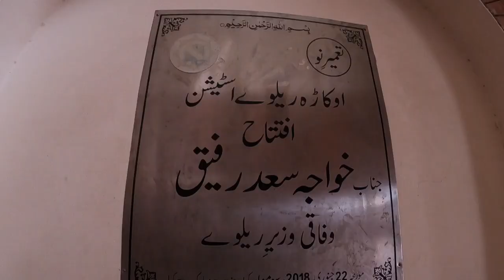Okara City Tour Promo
Okara is the capital city of Okara District in the Punjab province of Pakistan. The name Okara is derived from Okaan, the name of a type of tree. It is the 25th largest city of Pakistan by population. The city is located southwest of the city of Lahore and Faisalabad is 100 km by passing away Ravi River. It is known for its agriculture-based economy and cotton mills. The nearest major city to Okara is Sahiwal, formerly known as Montgomery. Kasur is also located in the east of the city. Pakistan military dairy farms, known for their cheese, are situated in Okara. Pul Dhool near Abdulla Sugar Mill is a town in the Okara district. Pul Dhool is on Hujra Chunian road. From Hujra Shah Muqeem 9KM and from Chunian 17KM.These farms were established before the creation of Pakistan in 1947.